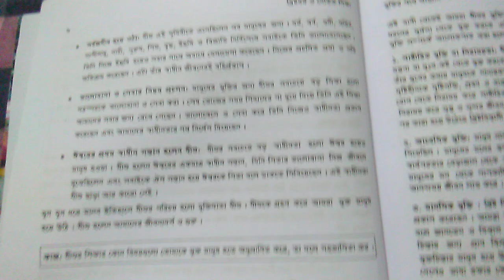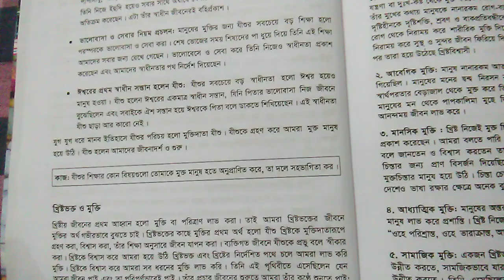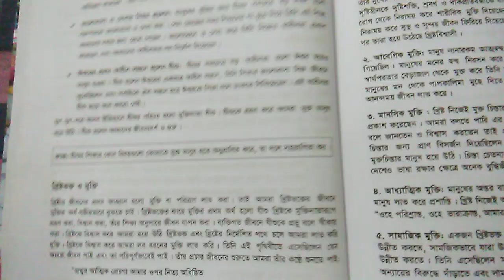class nine religion